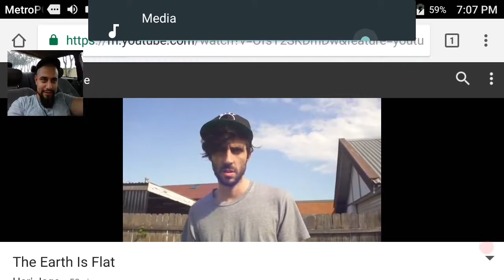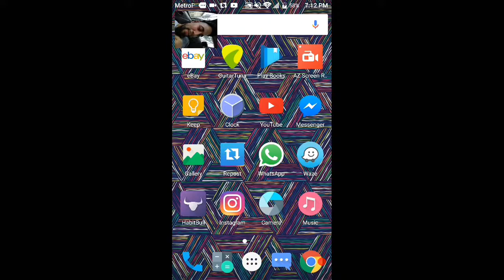Downtempo Flat Earth Music: "The Earth is Flat"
Music video Flat earth music